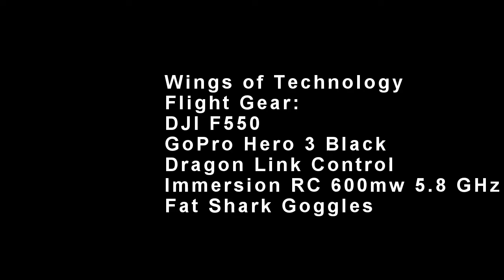A Small North Carolina Farm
A short flight over a small farm in NC.